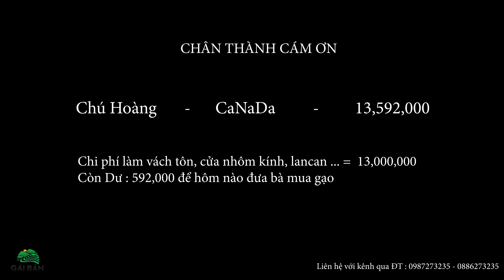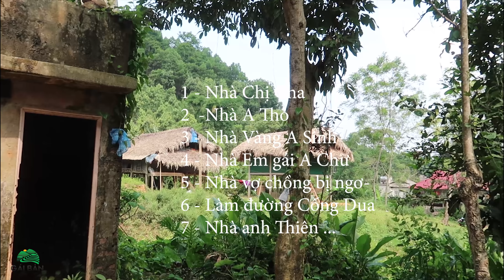Xong nhà đẹp cho Bà cụ đơn thân ( P 2 )| Tiếp cục 1 căn nhà xây - nhà anh Thiên chuẩn bị khởi công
Liên Lạc  với kênh gặp " Vi Tú "
ĐT     : 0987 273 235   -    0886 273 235
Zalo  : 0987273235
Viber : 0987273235